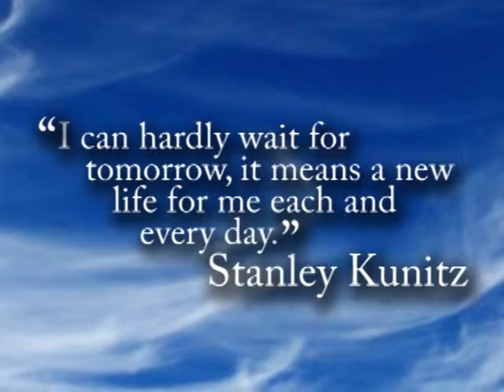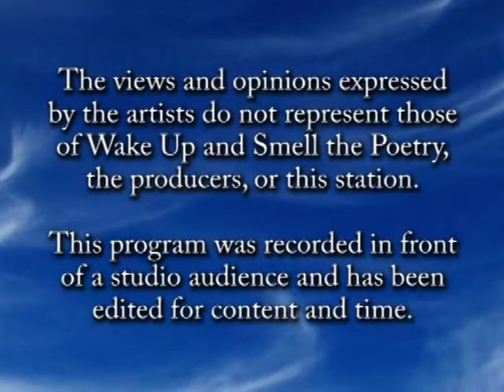Michael Moran, April 2013